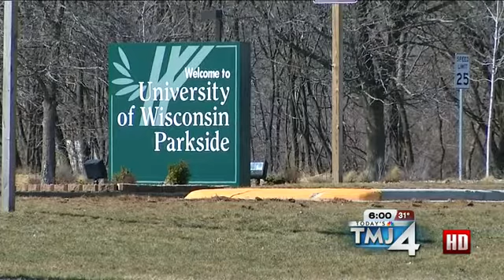More UW-Parkside Students Arrested In Connection to Racial Threat Hoaxes